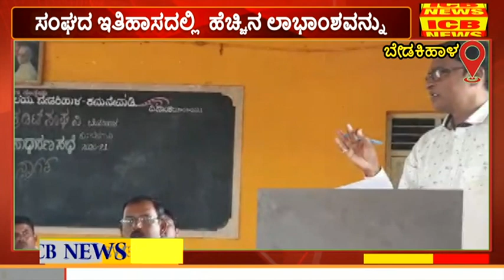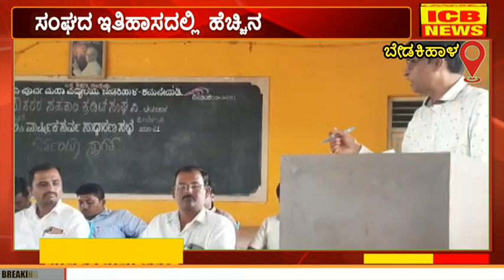ಬೇಡಕಿಹಾಳ : ಲಠ್ಠೆ ಶಿಕ್ಷಣ ಸಂಸ್ಥೆಯ 40ನೇ ವಾರ್ಷಿಕ ಸರ್ವಸಾಧಾರಣ ಸಭೆ